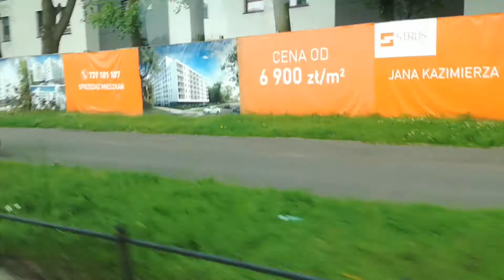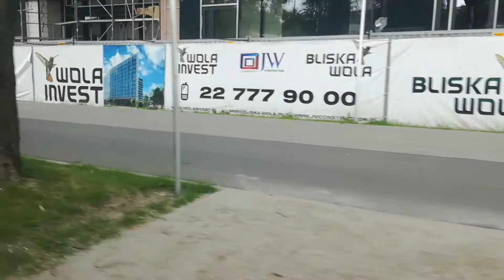Mercedes Conecto G #2252 MZA Warszawa (linia 105)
INFORMACJE:
Linia: 105 (Os.Górczewska - Rondo Daszyńskiego kurs skrócony)
Pojazd: Mercedes-Benz 628 Conecto G #2252
Rocznik: 2012
Zajezdnia: R-2 Kleszczowa
Silnik: Mercedes-Benz OM457LA [457.951] (354 KM)
Skrzynia biegów: Voith Diwa (4 biegi)
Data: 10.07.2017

PRZYSTANKI:
Fort Wola
Sowińskiego
Reduta Wolska
Ordona
PKP Kasprzaka
Szpital Wolski
Rondo Daszyńskiego